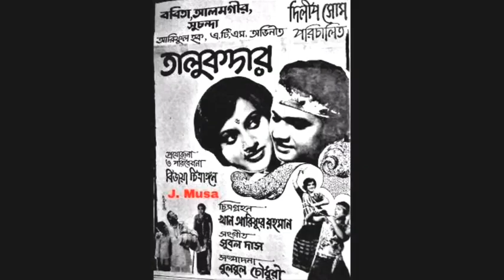ইলিয়াছ কাঞ্চন আলমগীর জুটির মুভি গুলো ও বক্স অফিস। শাবানা রুবেল। আলমগীর। ইলিয়াছ কাঞ্চন। Movie List S